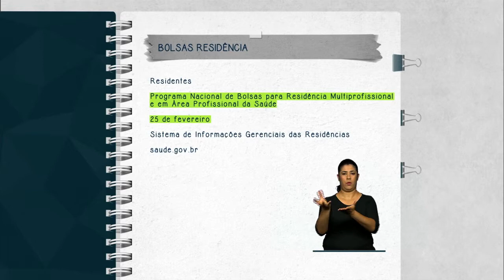Profissionais de saúde têm até 25 de fevereito para se cadastrar no Sistema de Residências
FIQUE ATENTO - 10.02.15: Prazo para se cadastrar no Sistema de Informações Gerenciais das Residências termina em 25 de fevereiro. O cadastro é destinado a residentes integrantes dos projetos selecionados para o Programa Nacional de Bolsas para Residência Multiprofissional e em Área Profissional da Saúde. Mais informações em saúde.gov.br.